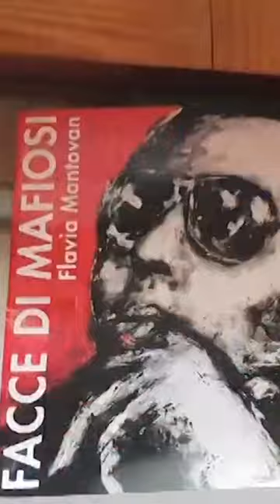What did police find at the home of mafia boss Matteo Messina Denaro?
Italian police found Ray-Ban sunglasses, champagne and mafia-related books in a raid on the family apartment of Matteo Messina Denaro. The mafia boss was arrested earlier in January after 30 years on the run.